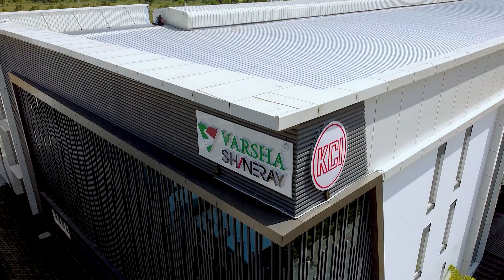Vegetable Slicer in Tamilnadu | ஒரே நிமிடத்தில் அனைத்து காய்கறிகளை வெட்டும் நவீன இயந்திரம் | KCI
𝗟𝗼𝗰𝗮𝘁𝗶𝗼𝗻:
kovai classic industries Factory

𝗛𝗲𝗮𝗱 𝗢𝗳𝗳𝗶𝗰𝗲 𝗔𝗱𝗱𝗿𝗲𝘀𝘀:  Plot No.124, Codissia Industrial Park Limited, Mopperipalayam, Vagarayampalayam, Coimbatore, Tamilnadu-641659

𝗦𝗵𝗼𝘄𝗿𝗼𝗼𝗺 𝗔𝗱𝗱𝗿𝗲𝘀𝘀: No-1, Iyer Hospital Road, Singanallur, Coimbatore, Tamil Nadu-641005

𝗙𝗮𝗰𝘁𝗼𝗿𝘆 𝗔𝗱𝗱𝗿𝗲𝘀𝘀: No-292, Gandhi Nagar, Ondipudur Road, Irugur Post, Coimbatore,Tamilnadu-641103